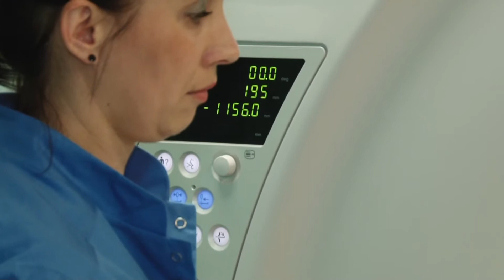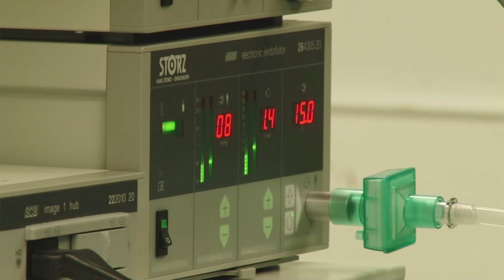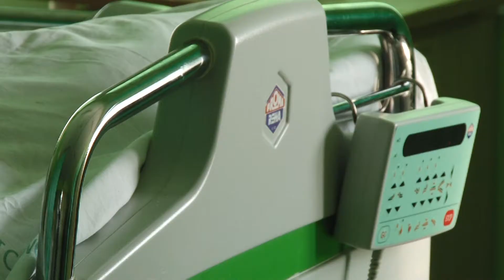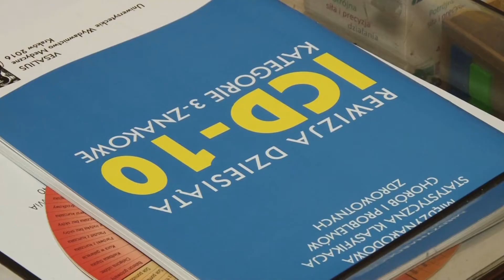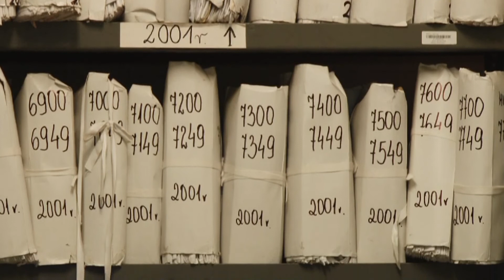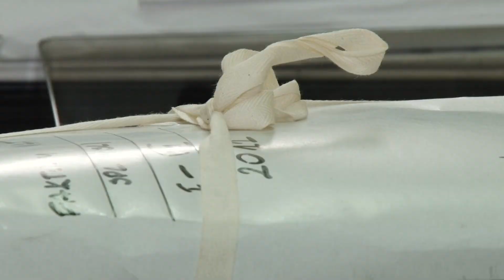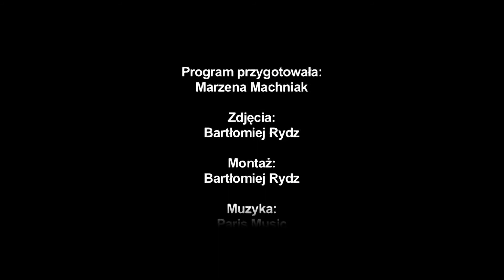Jakość - milionowe inwestycje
Wojewódzki Szpital Specjalistyczny w Legnicy po raz kolejny otrzymał certyfikat akredytacyjny. To akredytacja Ministra Zdrowia, która jest  bardzo ważnym dokumentem mówiącym o standardach które placówki szpitalne są zobowiązane spełniać, by świadczyć usługi wysokiej jakości. Co wpłynęło na tak wysoki standard usług legnickiego szpital? Zobaczmy